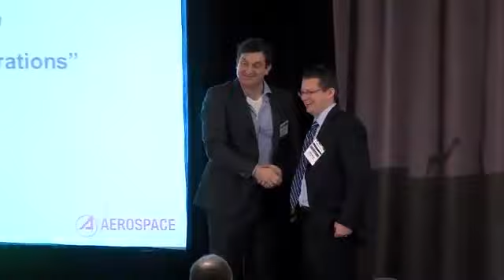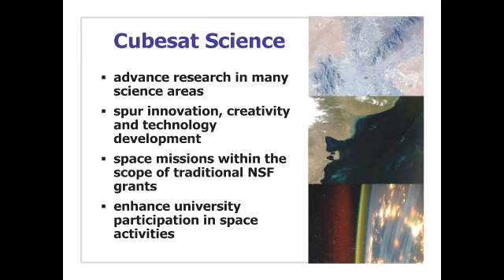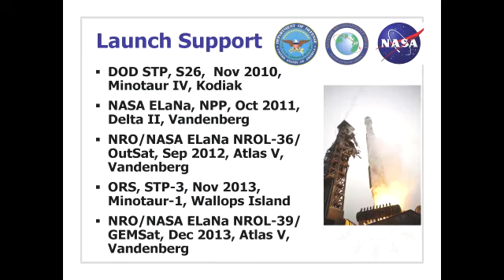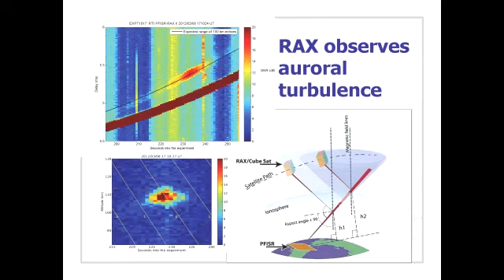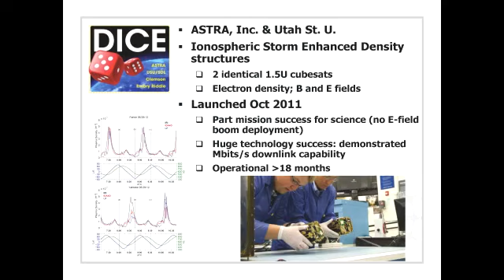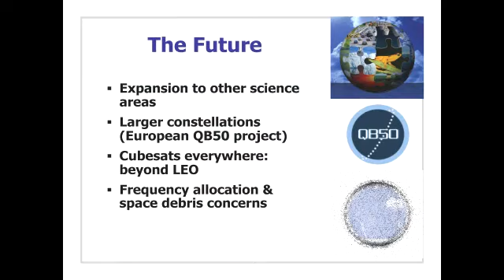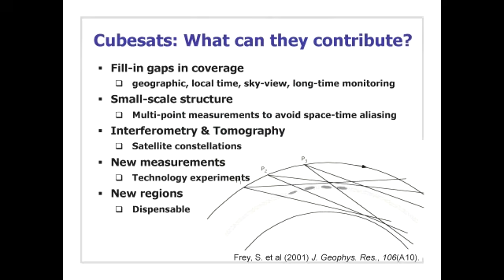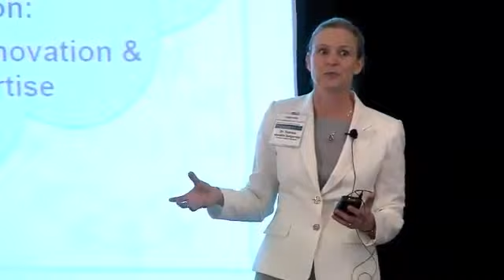GSAW 2014 Session13b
Keynote Address: Dr. Therese Moretto Jorgensen